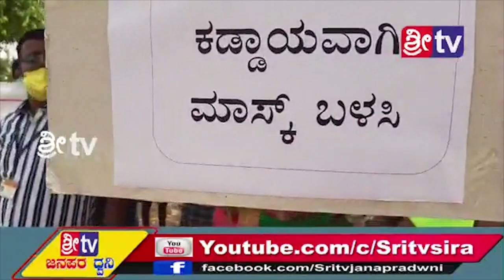Sri tv News 18-06-2020